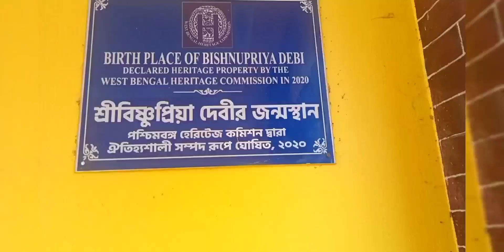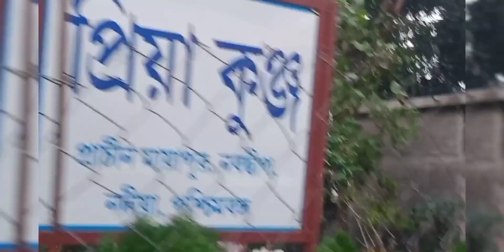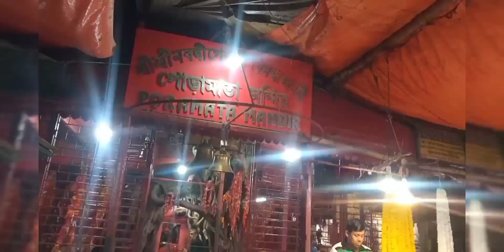সবাই কে সারপ্রাইজ দিয়ে তীর্থ ভ্রমণে চললাম 🙏🏻🙏🏻